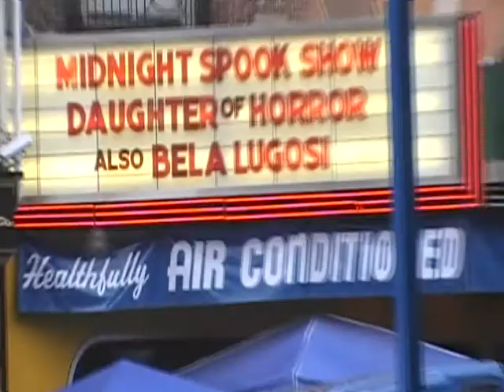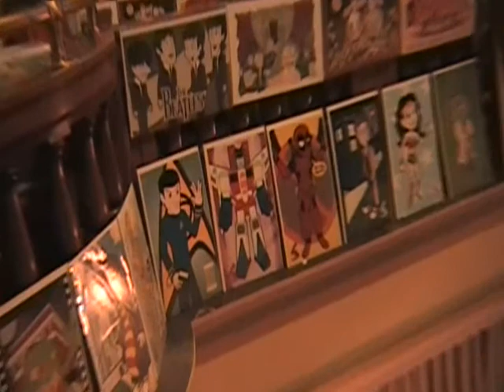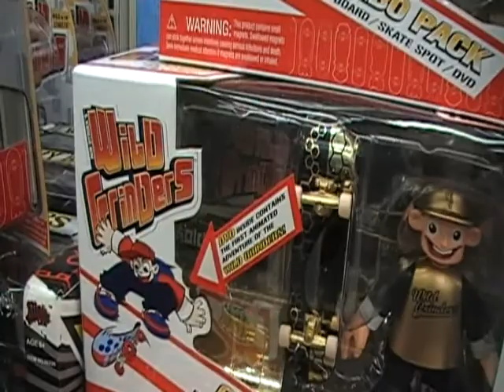Saturday 7-10-10: The Rainy day / BLOBFEST ( Around the town Vlog )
today me and cam went to the 11th annual Blobfest , which is held in phonexville Pa. to see a double creature feature of THE BLOB ( Of cousre) and 20 million miles to earth. later we went to Walmart and fooled around.